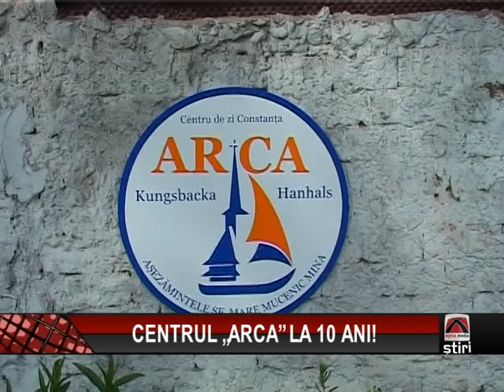CENTRUL ARCA LA 10 ANI.mpg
De 10 ani, o parohie din Suedia sponsorizează un centru modern bisericesc din Constanţa, dedicat tinerilor cu dizabilităţi. La aniversarea centrului "ARCA" au fost organizate mese rotunde, prezentări, dezbateri la care au participat invitaţi ce fac parte din grupul de ajutor diaconal a Bisericilor sponsori, precum şi oameni cu suflet, interesaţi să dezvolte servicii social-filantropice similare.